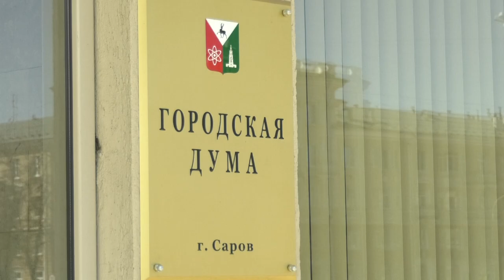Бизнес поддержат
В городской думе подвели итоги дистанционной сессии. Депутаты поддержали внесение изменений в бюджет, которые предусматривают оказание помощи предпринимателям, пострадавшим от пандемии.